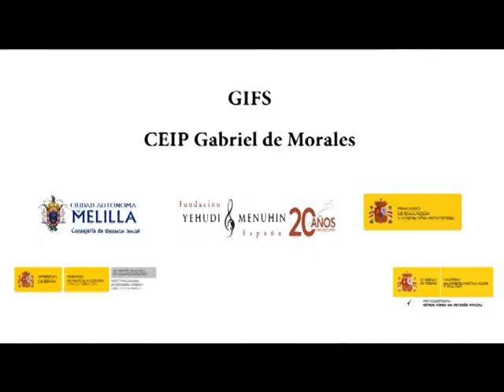GIFS. CEIP Gabriel de Morales. MUS-E Melilla